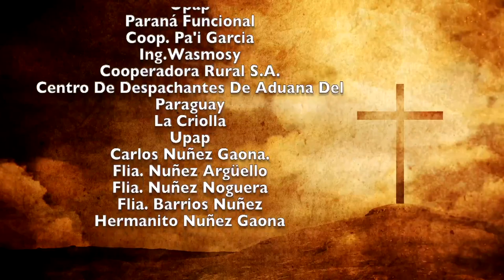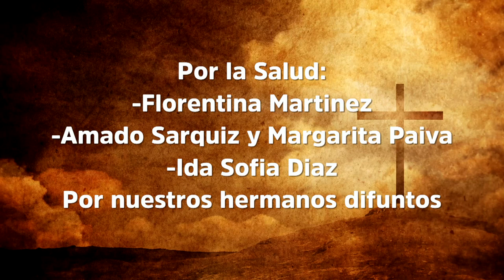Misa 28 de noviembre 2022